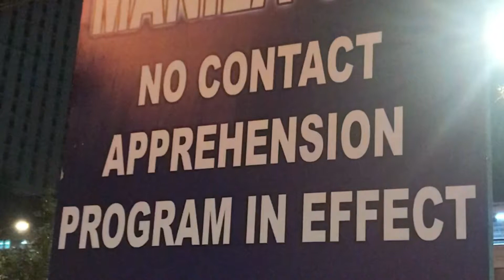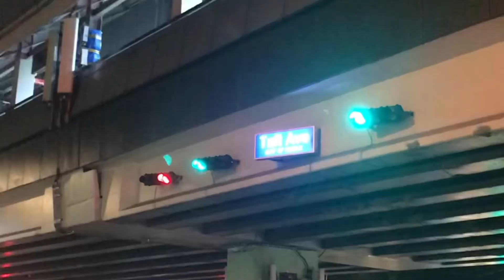No contact apprehension in Manila